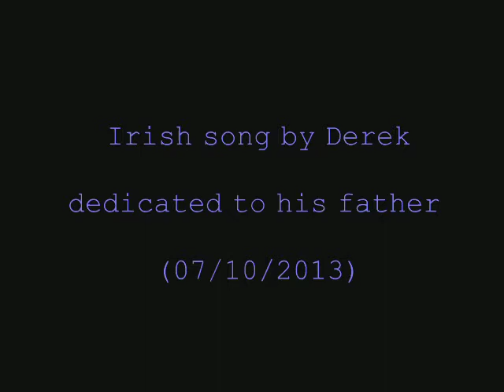Derek's Song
An Irish song dedicated to his father.